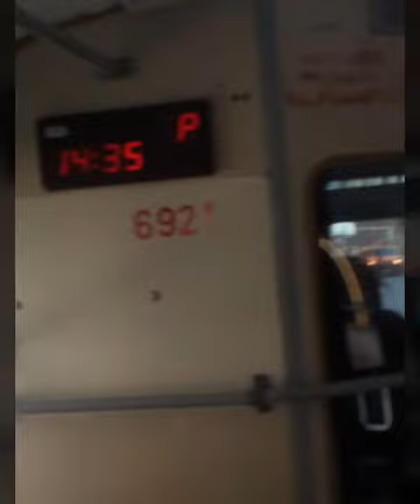ČKD Tatra T3 ev. č. 6921 a 6892 na lince 23 - DPP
Pojďme se svézt tramvají t3 ze 70 let 20 stoleti pojedem vozy 6921 + 6892
Ať se vám video líbí
Karosák